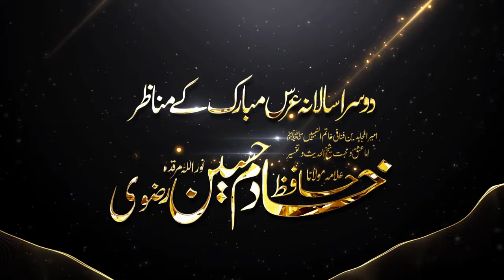Interesting scenes of second Urs Mubarak || Fakhr-e-Akhmeen Khadim Hussain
*"سلام قبلہ امِیرالمُجَاہِدِینؒ فنا فی خاتم النبیینﷺ"*

*"دوسرے سالانہ عرس مبارک کے دلچسپ مناظر"*